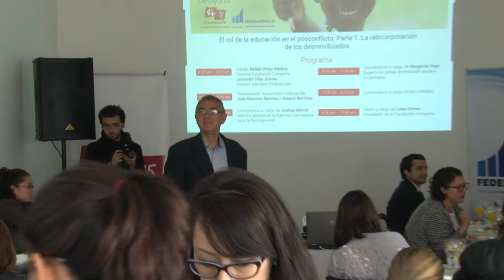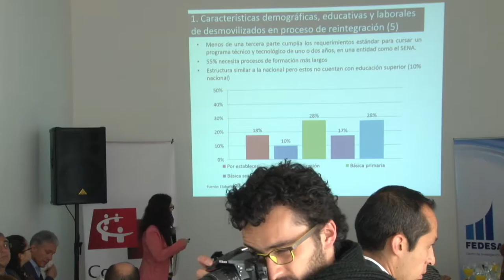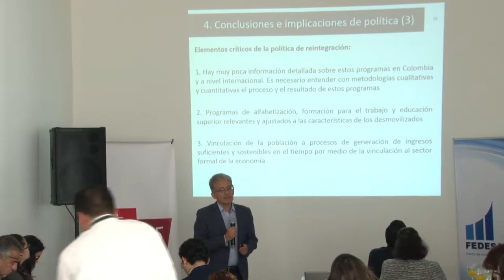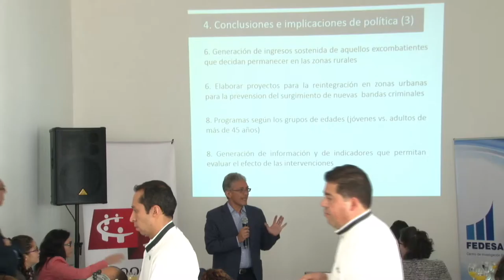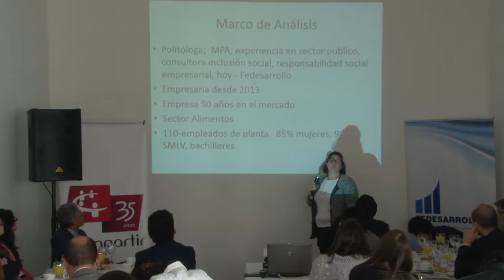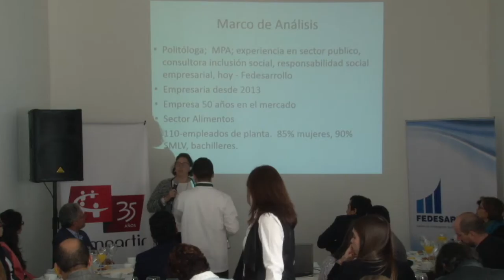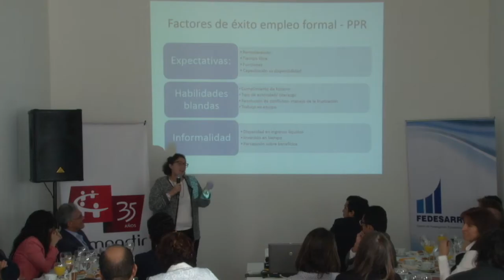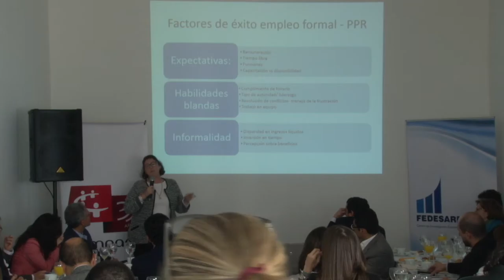Video - CompartirDebates: Rol de la educación en el posconflicto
En el marco de la alianza de la Fundación Compartir con Fedesarrollo, el viernes 13 de noviembre se llevó a cabo la presentación del estudio El rol de la educación en el posconflicto: Parte 1. La reincorporación de los desmovilizados.